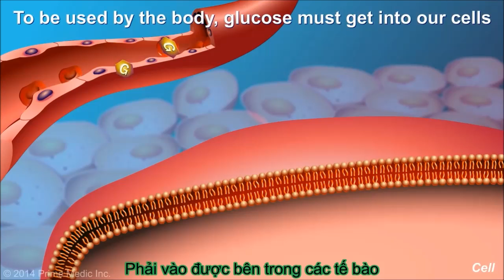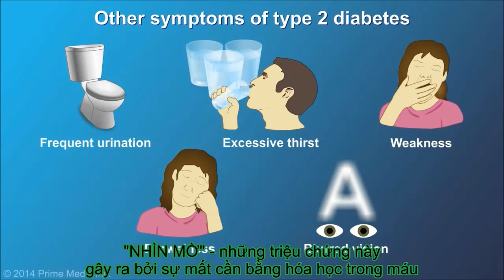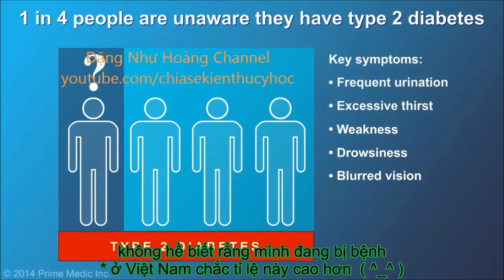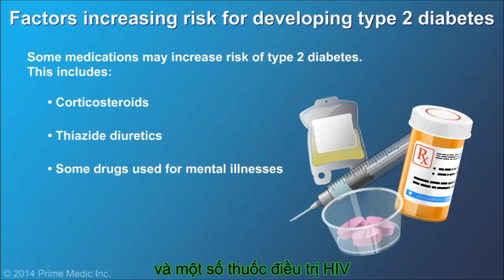Đái tháo đường tuyp 2- Phần 1: Khái niệm cơ bản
Tiểu đường tuýp 2, thường khởi đầu ở người lớn hoặc bệnh tiểu đường không phụ thuộc inslin, là một tình trạng mãn tính ảnh hưởng đến cách cơ thể chuyển hóa đường, nguồn nhiên liệu chính của cơ thể.
Khi đã bị bệnh tiểu đường tuýp 2, cơ thể giảm khả năng chịu ảnh hưởng của insulin - một hormone điều chỉnh sự chuyển động của đường vào các tế bào - hoặc cơ thể không sản xuất đủ insulin để duy trì mức độ đường bình thường. Nếu không điều trị, hậu quả của bệnh tiểu đường type 2 có thể đe dọa tính mạng.
Không có cách điều trị đặc hiệu bệnh tiểu đường tuýp 2, nhưng có thể quản lý - hoặc thậm chí ngăn chặn các vấn đề. Bắt đầu bằng cách ăn các loại thực phẩm lành mạnh, tập thể dục và duy trì trọng lượng khỏe mạnh. Nếu chế độ ăn uống và tập thể dục không đủ, có thể cần thuốc điều trị bệnh tiểu đường hoặc insulin để quản lý lượng đường trong máu.